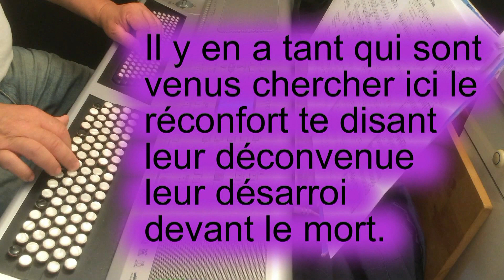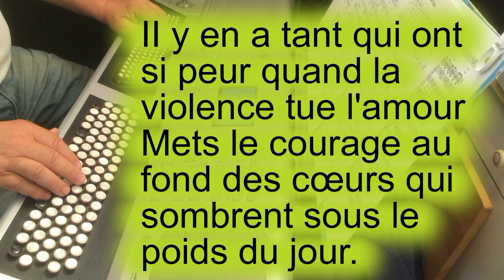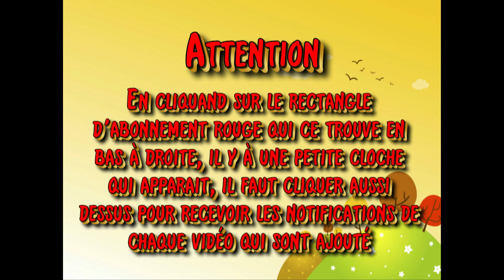NOTRE DAME DE LUMIÈRE - Jean-Claude Gianadda - (Instrumental avec les paroles) - N°331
J'ai fait une petite faute de frappe dans le 1er couplet, j'ai écris ""devant le mort"". En fait c'est ""la mort""...Désolé.

Notre Dame de Lumière, Toi qui nous montres Jésus,
Devant Lui la terre entière Tend les bras pour le Salut.

1. Il y en a tant qui sont venus chercher ici le réconfort
te disant leur déconvenue leur désarroi devant la mort.

2. II y en a tant qui ont si peur quand la violence tue l'amour
Mets le courage au fond des cœurs qui sombrent sous le poids du jour.

3. Il y en a tant qui sont perdus dans leurs familles déchirées
Chasse la haine inattendue quand toute paix s'est retirée.

4. Il y en a tant qui sont trompés quand on leur dit un Dieu sévère
Redonne au pain de leur souper Le goût d'un Dieu qu'on nomme Père.

ManuPinto, Instrumental avec les paroles,
RELIGIOUS MUSIC, love of God, praise God,
sing the love of God, with the lyrics, parole de Dieu,
Musique catholique, louer Christ, Prier avec de la musique,
Louange et Adoration, louer Dieu, musique religieuse, musique Liturgique, musique chrétienne, musique religieuse, Chanter pour Jésus, méditation,
Instrumental avec les paroles, Chant religieux,
cantar o amor de Deus, com a letra, musique avec les paroles,
karaoké, the most beautiful church songs with lyrics, church songs,
Marian Hymns and Catholic Songs, Songs to Mary, Holy Mother of God, Chants à Marie, Sainte Mère de Dieu,
Chant à Marie, Vierge Marie, Sainte Marie, Song to Mary, cantar para Maria,
NOTRE DAME DE LUMIÈRE - Jean-Claude Gianadda - (Instrumental avec les paroles)